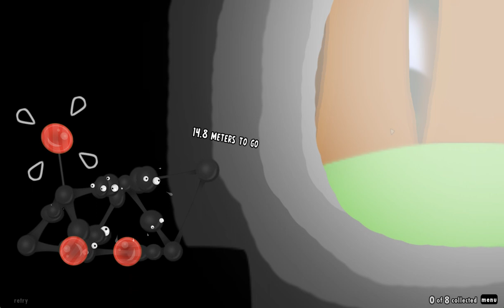World Of Goo 7 Remastered - Chapter 1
Requested By @artempankin